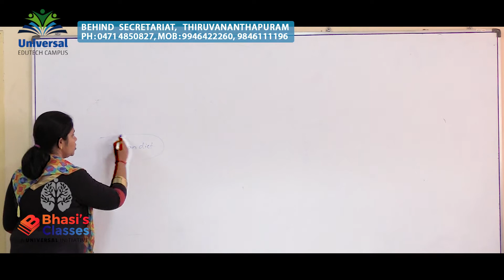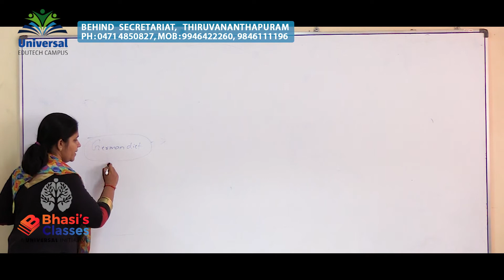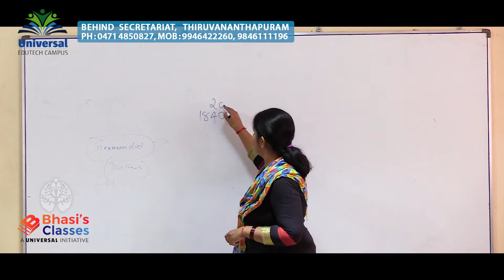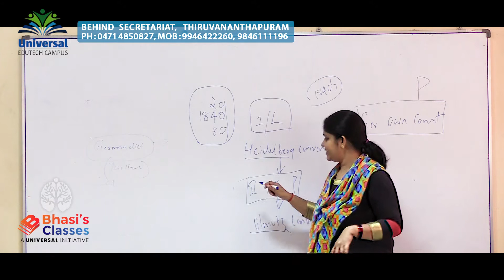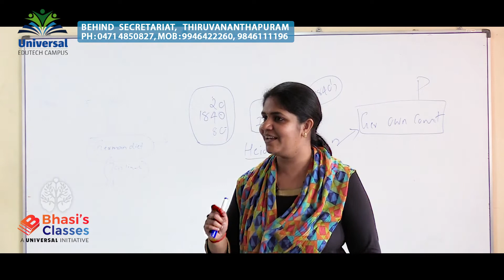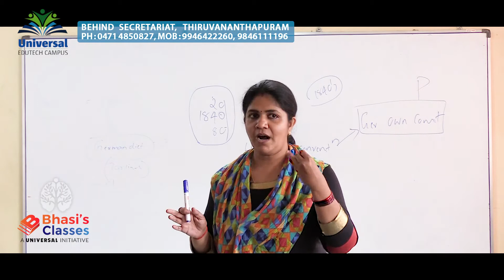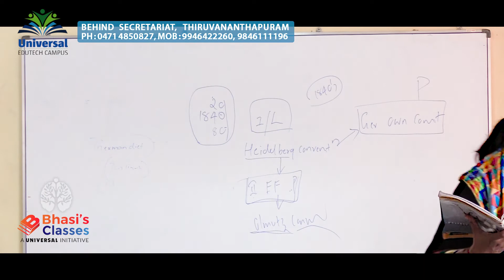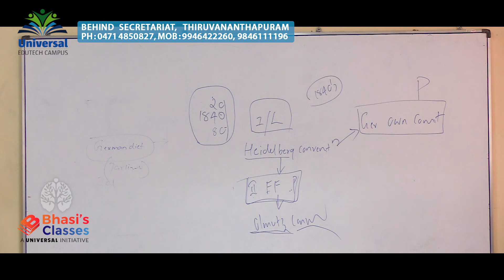24 01 2020 Dr VEENA NAIR PART 4